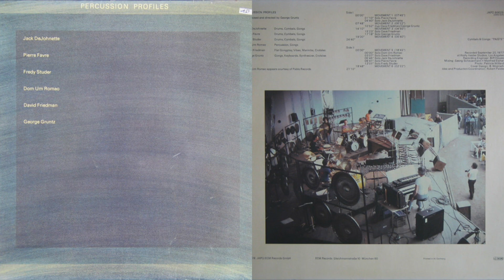Percussion Profiles 1978 - Excerpt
Jack DeJohnette / Pierre Favre / Fredy Studer / Dom Um Romao / David Friedman / George Gruntz